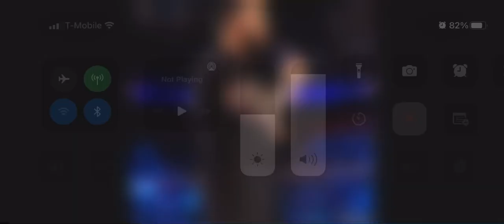September 4, 2022